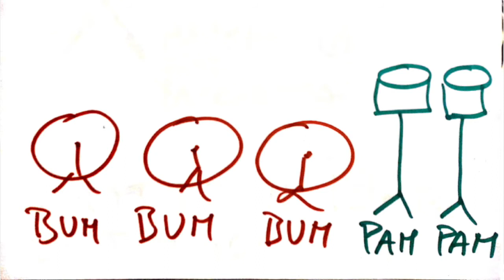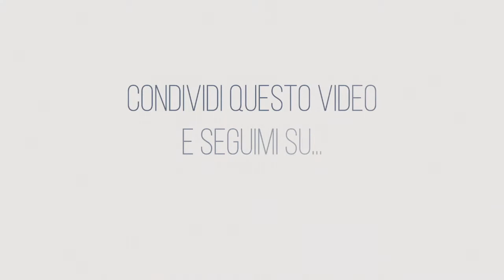Filastrocca Rock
Un ringraziamento alle edizioni Progetti Sonori per aver potuto usufruire del brano "FilastRock" Frammenti di testo di varia origine tratto dal volume "Crescere con il canto1" di M. Spaccazocchi, © Progetti Sonori 2003